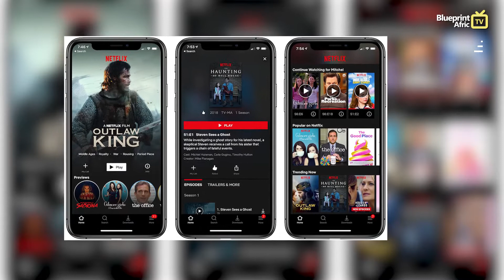News Glide || E01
This week we take you to Senegal were Liverpool winger Mané gives back to his community, a disaster inspires an innovation in Congo, Netflix makes streaming a lot more cheaper and Nigerians conquer more grounds in the world of entertainment.

Stick around we bet you'll love every second of it.